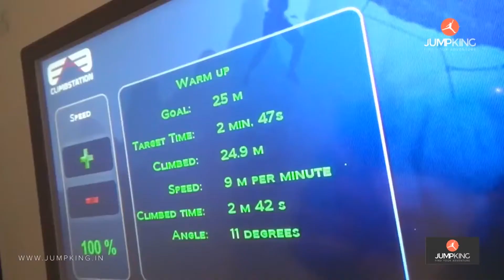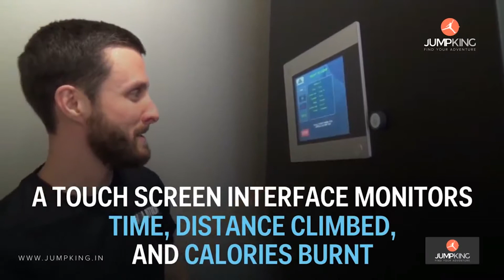Tread Wall - JumpKing India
TREAD WALL
The act of climbing is a basic movement of life. Humans have an innate drive and ability to crawl and climb even before they can walk. It’s a natural human instinct. Moving vertically encourages people to find their inner youth and return to one of life’s best, most fundamental activities.

People don’t search out boring activities, when it comes to working out they seek to be engaged and release energy. Adults can learn to productively channel their energy and get a full-body workout all while enjoying some adventurous activity.